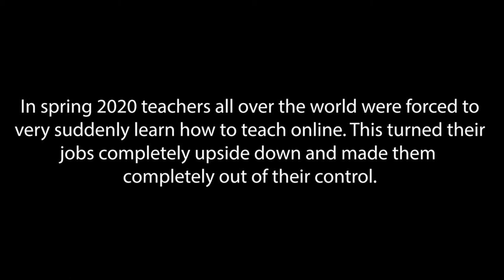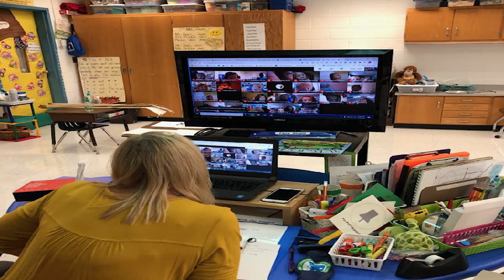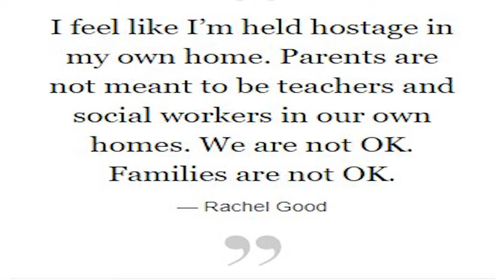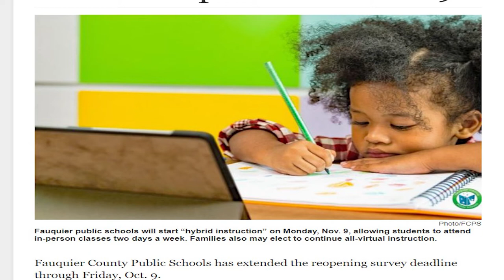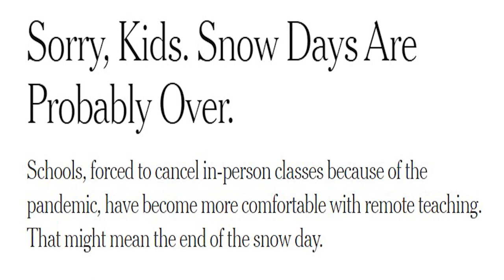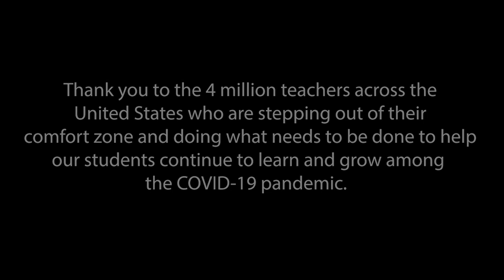Back to School...ish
This is the Final Cut of my documentary about teachers in COVID-19. Two teachers from Fauquier County Public Schools and student teacher at the University of Mary Washington weigh in on how it feels to not be able to teach in the traditional way and not be able to build those relationships with their students.
Thank you to the teachers that agreed to help, the photos from the news articles are from Edutopia, New York Times, Washington Post, InsideHigherEd, COI.com, Fauquier County Public Schools, and Fauquier Now online articles. Music